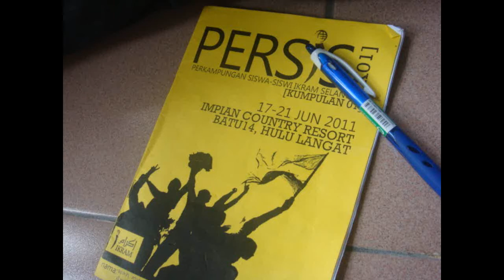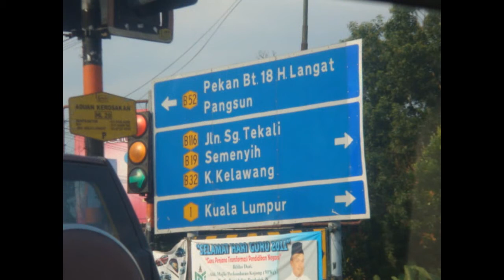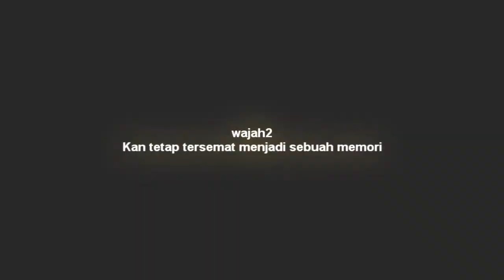persis k1.wmv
ukhwah fillah